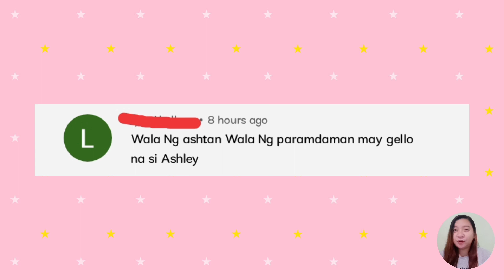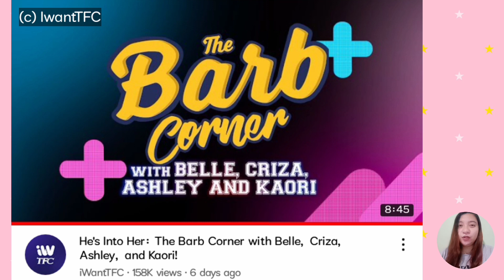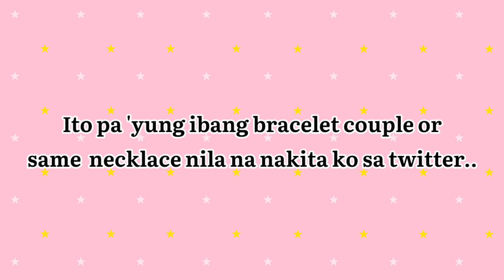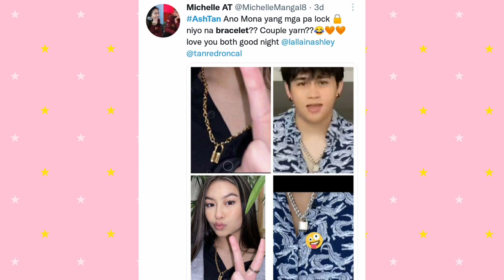ANO NANGYARI SA YINYANG BRACELET?! | WALA NA DAW ASHTAN 🤔✌️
Hi fam! Minsan lang mg react sa comment, i'm just sharing my opinion. Common yours too.

missing you inst by moana. rhabk you kinemaster!